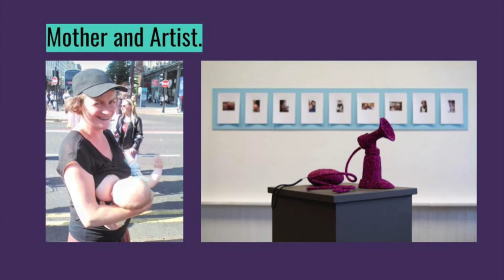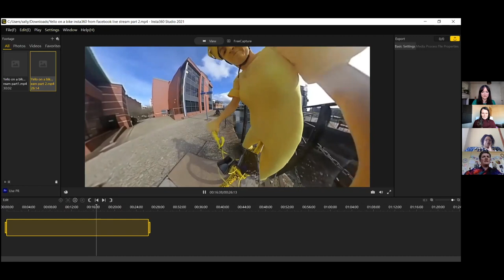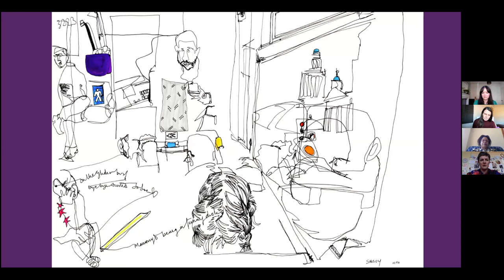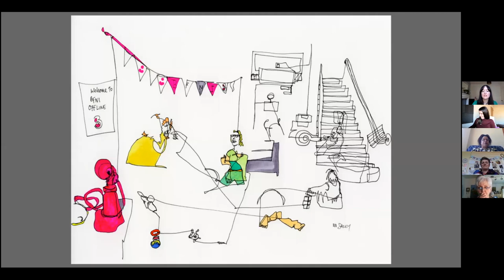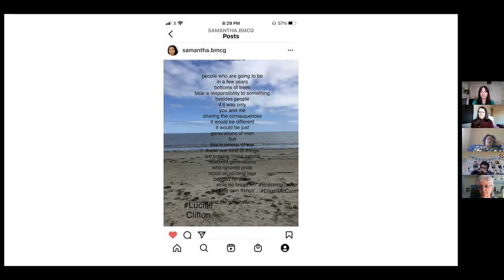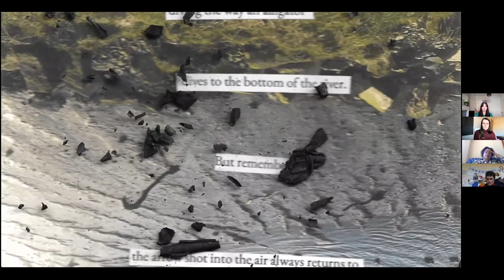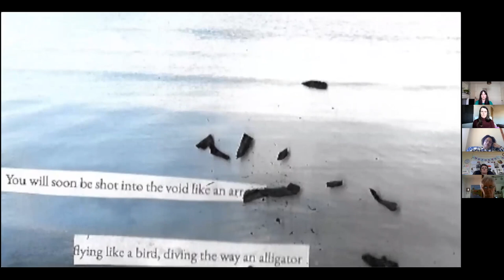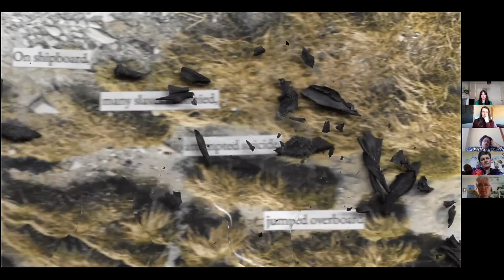Second Collective Introduces Sally O'Dowd and Samantha Brown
The final session in a series of events recorded on Saturday 10th April 2021.
Sally O'Dowd and Samantha Brown share aspects of their current art practice.
*Note the first few minutes of the recording are missing, the first 3 slides of Sally's presentation have been inserted at the start of the recording to cover this missing section.